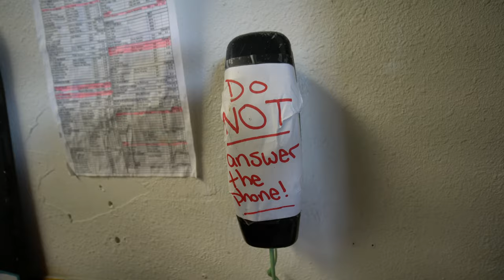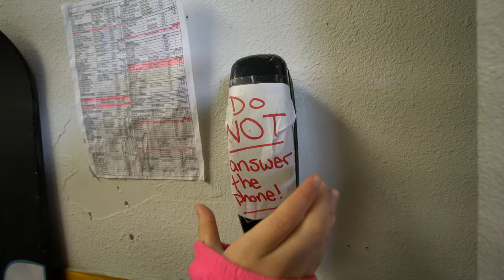New Year Ski Vacation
What better way to start 2017 than with a ski vacation? The things we do for our kids.

Gears I use to filmed my videos.
Zoom H1 Voice Recorder
Giant Squid Lav Mic
Jody Gorillapod Fcous
3 Legge Thing Rick Tripod